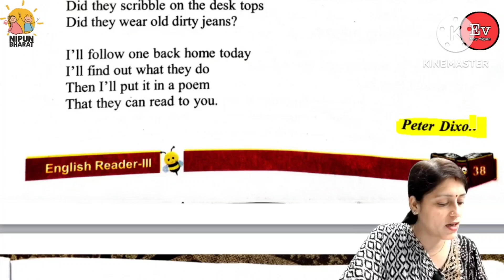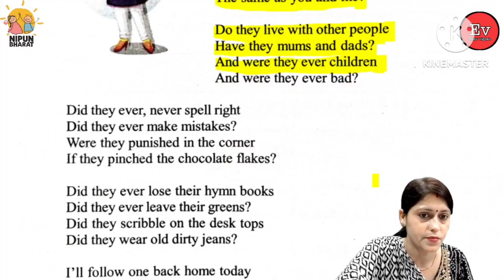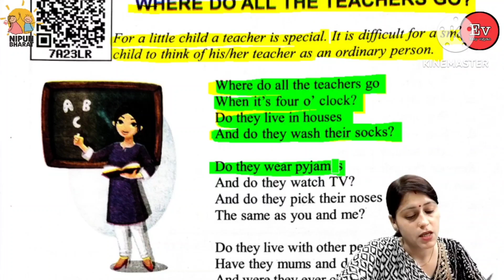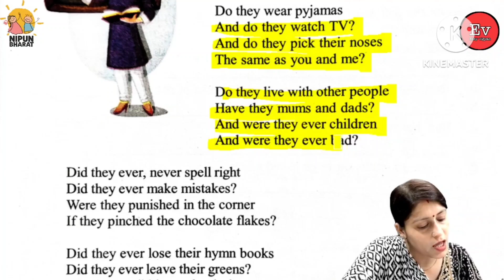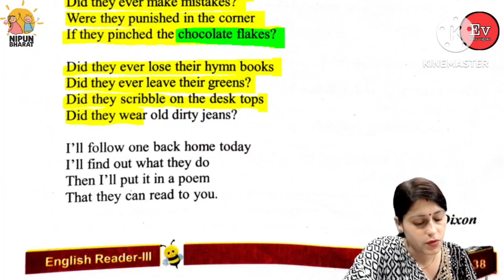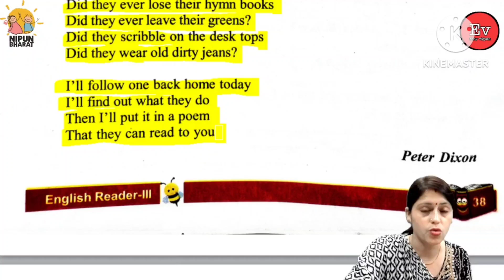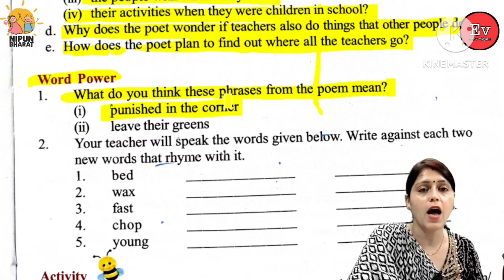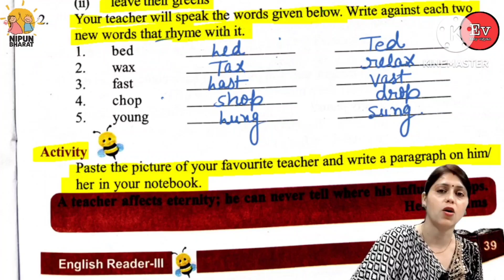English class 8 Lesson 9 Where do all the teachers go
EASYVIGYANUPBOARD/

Social media

 BACKGROUND Image by FREEPIIK